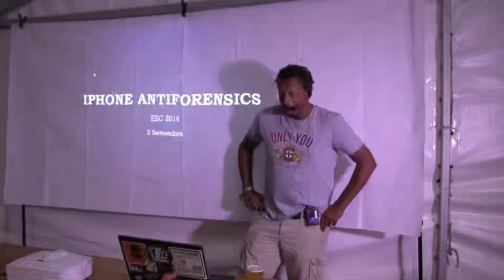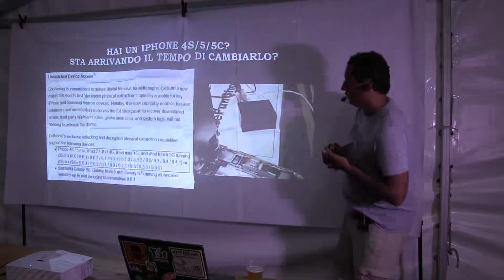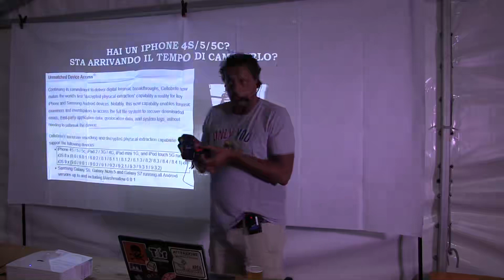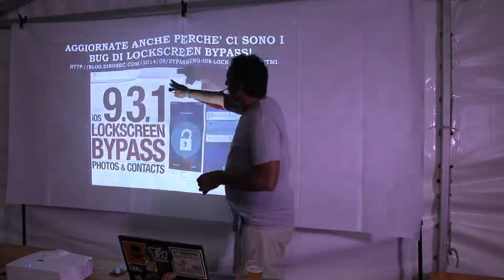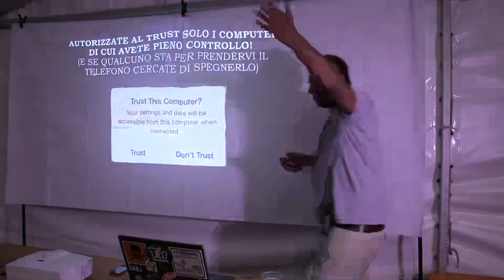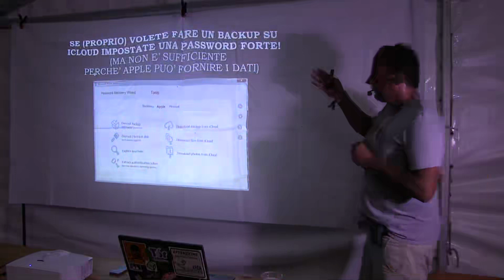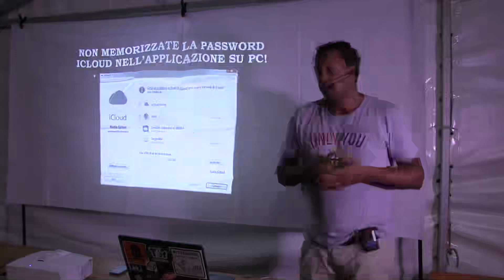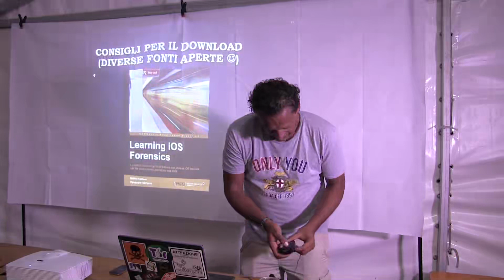iOS Antiforensics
End Summer Camp 2016 Hacking conference
hacking, hackers, infosec, opsec, IT, security The End Summer Camp is a non-profit event in the form of a camping / conference created by Sebastiano Mestre in 2005; Sebastiano holds - as a present and above all future guarantee of the event and his community - the intangible rights, which are administered according to the Guidelines by the Garanti college.
Cosa
ESC è un incontro non-profit di persone interessate all'Hacking, al Software Libero e al DIY. Il contenuto dell'evento è in continua evoluzione e viene creato dai suoi partecipanti.

Come
Secondo la formula "MUD" (Miscere Utile Dulci). Al momento sono previsti Seminari e Laboratori su vari argomenti, ma sono previsti anche momenti decisamente più "ludici" ( Campeggio, LAN Party, Jeopardy, Contest notturni, etc.).

Proponi un LAB
Da qualche anno abbiamo modificato la formula dell'ESC per ridare maggiore importanza e centralità alle dinamiche Peer-to-Peer dei LAB. La CALL per i LAB rimane aperta per tutto l'ESC: visita la Pagina LABZ! :)

Diventa volontario
L'ESC è possibile grazie ai volontari che condividono lo spirito dell'evento e decidono di dedicare in maniera gratuita una parte del proprio tempo alla sua realizzazione, sia prima che durante l'evento stesso. Per diventare volontario CONTATTA LO STAFF! :D

Passaparola
Anche quest'anno l'ESC procurerà gioia a molte persone! :) Diffondi la notizia nei posti che frequenti (LUG, Hackerspace, Fab Lab, Universita' , Forum, Mailing List, etc.) e porta all'ESC il tuo progetto, o il tuo workshop!